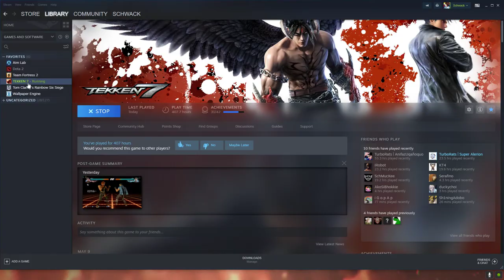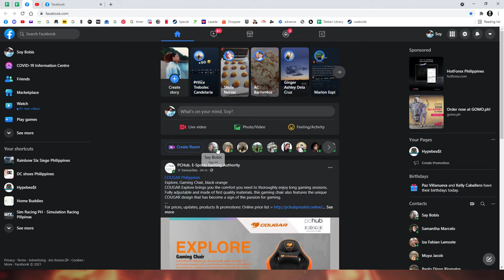Hwoarang vs Jack Orange Rank